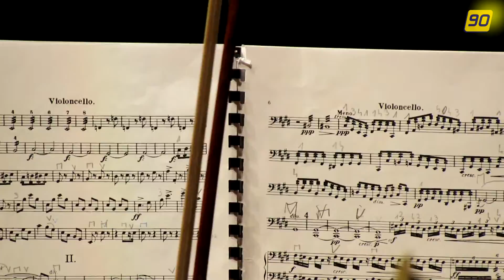Orkiestra Symfoniczna Szkoły Szafranków - Mistrzowskie interpretacje dzieł koncertowych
W środę (15.03.) w Teatrze Ziemi Rybnickiej odbył się koncert symfoniczny w wykonaniu Państwowej Szkoły Muzycznej. Solistą był Adam Mokrus. Orkiestrę Symfoniczną Szkoły Szafranków poprowadził znakomity włoski dyrygent Maestro Andrea Di Mele.